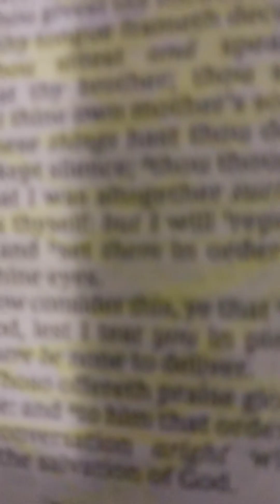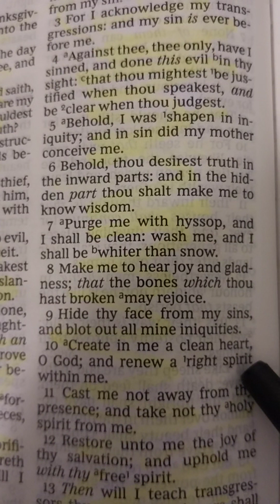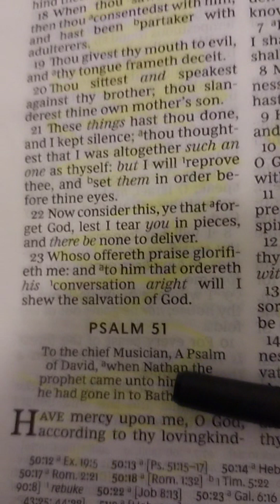Have mercy upon me, O God, according to thy lovingkindness; Psalm 51:1 to 19 KJV Bible